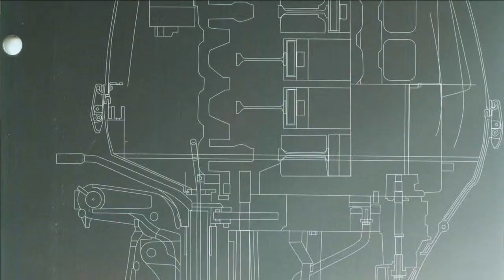2004 SR Johnson 4 Stroke 9.9-15HP outboard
Year 2004
 - 9.9HP: J10TE, J10EL, J10R
 - 15HP: J15TE, J15R, J15EL
P/N: 5005655